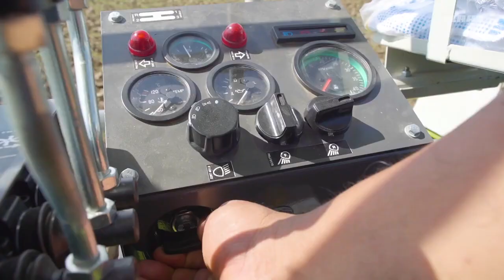CLAAS Harvester CROP TIGER 40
CLAAS Machinery
The German technology you can count on
Claas Croptiger 40 Multicrop
- For corn and paddy

Exclusively Distributed by:
GRAINSCO (Grains Innovations and Solutions Co. Inc.)
CUSTOMER CARE HOTLINES:
FARM MACHINERY: 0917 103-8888 / 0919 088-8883